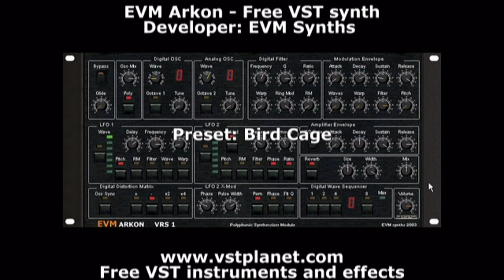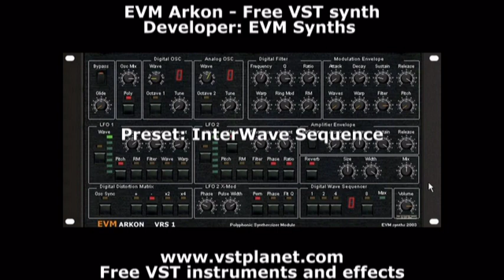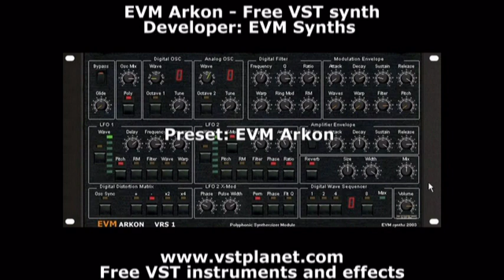Arkon - Free VST synth - vstplanet.com